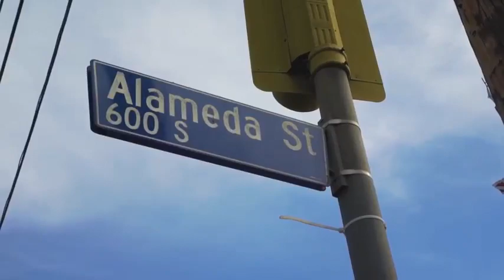Deitrick Haddon - Christmas Prayer (Official Music Video)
Merry Christmas everyone! Sending love and blessings to you and yours! 🎁 🙌🏾💨💨💨💨

Here is a classic by @zaytovenbeatz & @dhaddy 🔥🔥🔥🚀